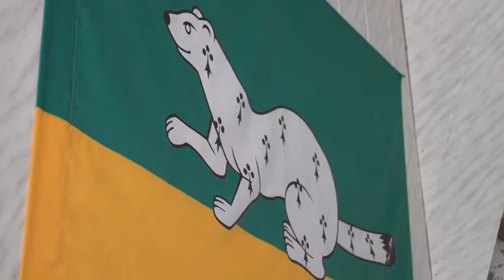821 ОДНОЙ СТРОКОЙ ГЛАВА СПАССКОГО ПОСЕЛЕНИЯ